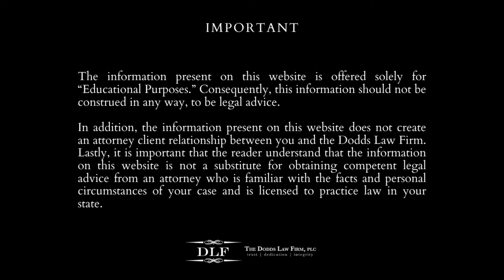What Property Will I Lose if I File a Chapter 7?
IMPORTANT

The information present on this website is offered solely for “Educational Purposes.” Consequently, this information should not be construed in any way, to be legal advice.

In addition, the information present on this website does not create an attorney client relationship between you and the Dodds Law Firm.  Lastly, it is important that the reader understand that the information on this website is not a substitute for obtaining competent legal advice from an attorney who is familiar with the facts and personal circumstances of your case and is licensed to practice law in your state.